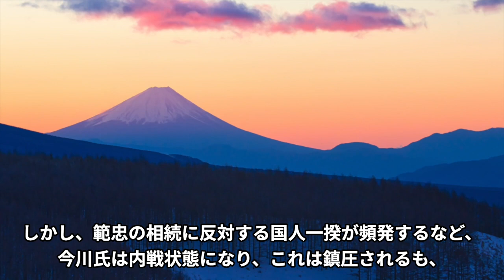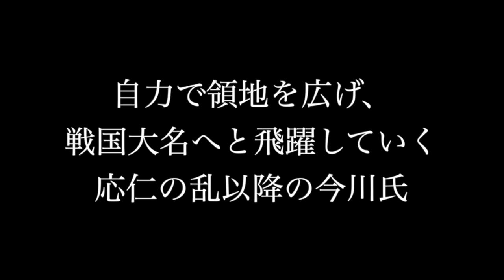北条氏との戦いが大名への飛躍のきっかけだった！ 義元以前の今川氏の歴史【どうする家康】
今川氏は、今川義元が徳川家康を従属下に置いたり、大軍で織田信長を攻めたりと大大名のイメージが強い家ですが、元は三河の小領主でしかありませんでした。
一旦は駿河、遠江を領有するも、遠江は室町時代に失い、義元の父は、遠江奪還作戦中に討ち死にしています。
足利氏の一族として室町幕府に重く用いられた今川氏は、関東の鎌倉公方との戦いでも中心的な役割を演じ、守護大名出身ながら、武田氏などとは違い、幕府とは強固な関係を築いていました。
今回は、足利氏の一分家だった今川氏はどのように東海道の大大名に成長したのか。北条氏討伐から室町幕府の守護大名を経て、戦国大名へと脱皮していく様子を紹介します！
参考文献
小和田哲男『駿河今川氏十代(中世武士選書25)』